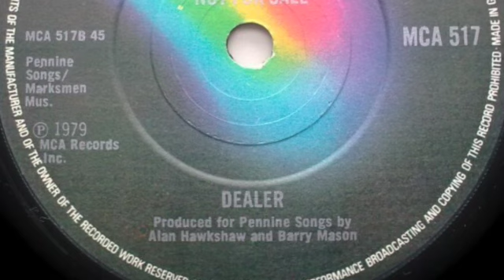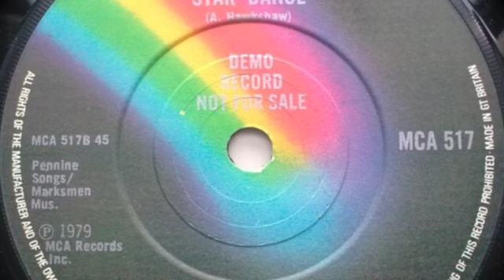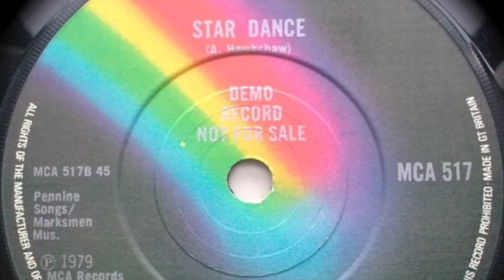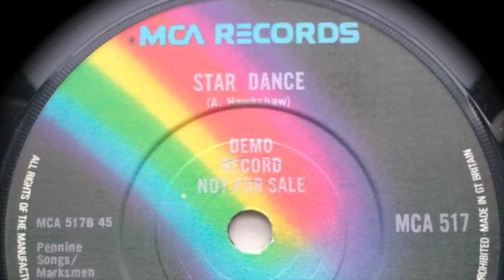Dealer - Star Dance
Label: MCA Records – MCA 517
Country: UK
Released: 1979